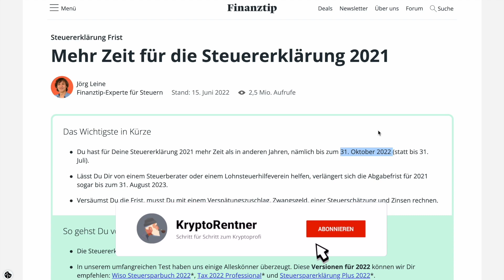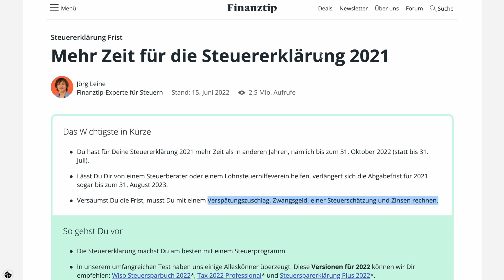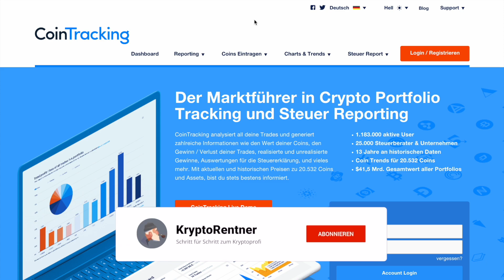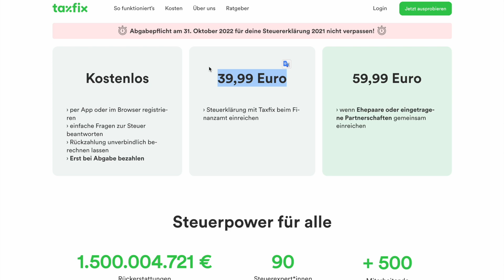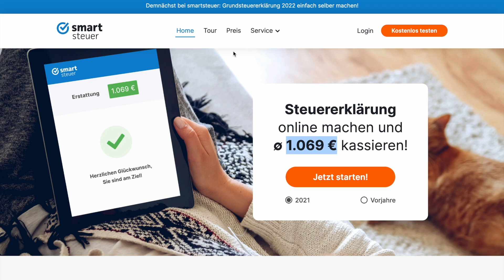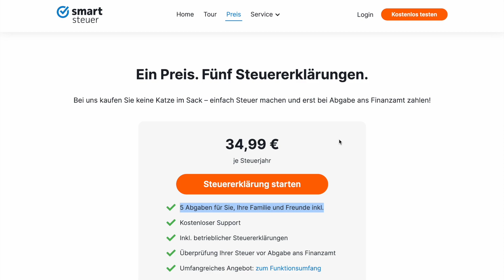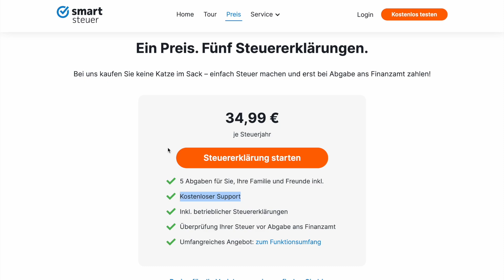Steuererklärung - neue Frist! Tipps und Tricks! CT, Smartsteuer, Taxfix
@smartsteuerde @TaxfixIT @CoinTracking @ACCOINTING . com

✅ Videoschnitt:  Final Cut Pro

►Meine Partner◄